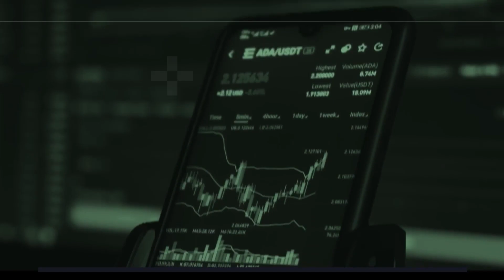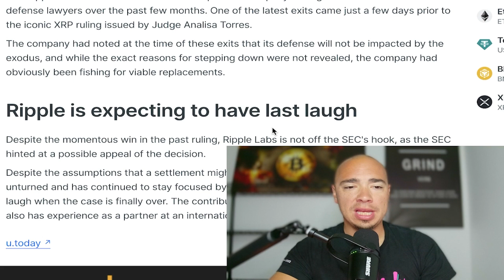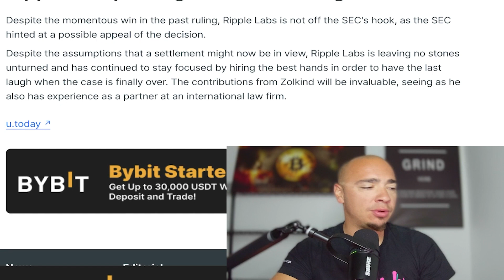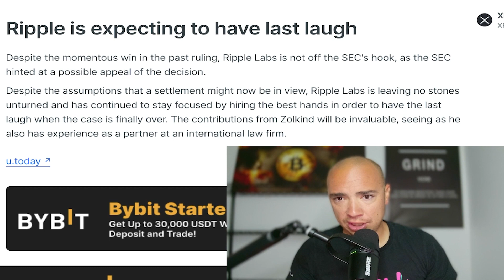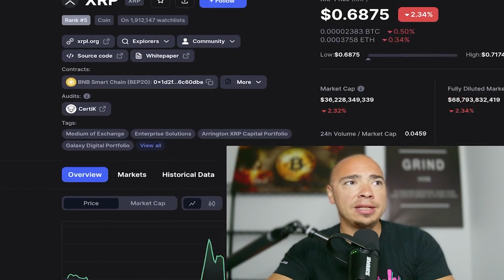RIPPLE XRP Makes a Major Move! Setting up for the Future!!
Ripple lands a new attorney. Ripple has spent over $100 Million so far fighting the Securities and Exchange Commission. The newly onboarded lawyer will help Ripple with his previous Corporate Defense experience.